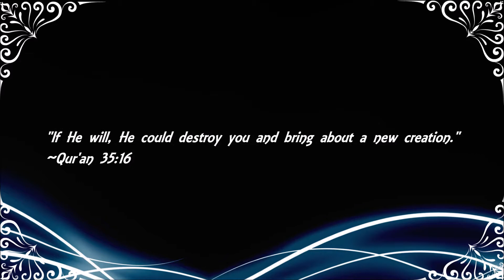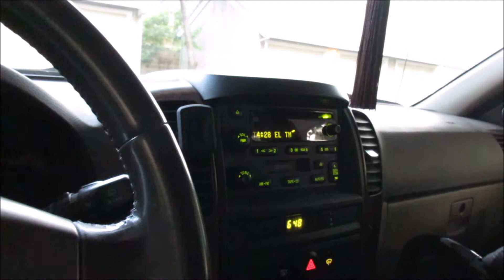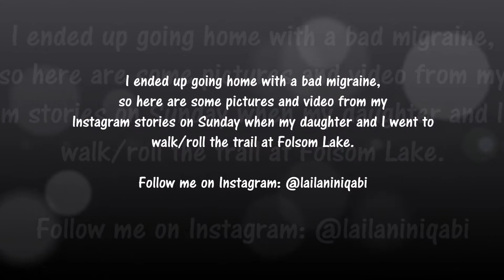Not Another Migraine 😟 | Vlog 45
As salaamu alaykum EVERYBODY!!!

I hope you all are doing well, in sha'Allah.  Here's vlog 45 covering April 25, alhamdulillah.

Today...
~...work was going fine, but the migraine that I had this morning ended up sending me home from work for the day.  So! I included clips from my Instagram stories of the walk/roll my daughter and I went on at Folsom Lake. Hope you enjoy!  Please keep me in your du'as.

My Qur'an Recitation(s) Used in This Vlog:
None

Etsy Store